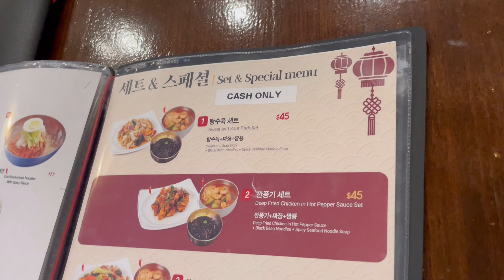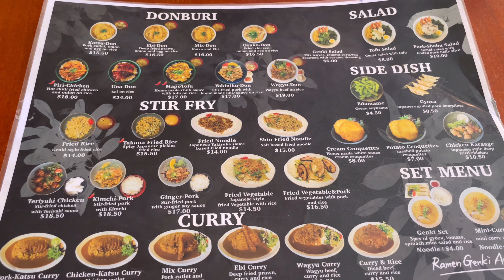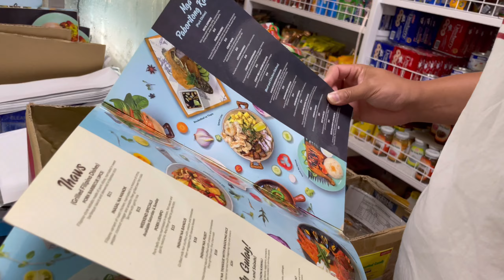Vlog | 일상브이로그 | 시드니 렌트 정리하면서 먹기만하는 일상 | 시드니 맛집 탐방 | 역이민 준비중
렌트 하우스를 정리하면서 집이 난장판이 되어버려 외식만 하는 일상을 담았어요 :)

Edit | Vllo
Camera | Iphone 12 pro
Joby GripTight ONE GP
Ulanzi Selfie Stick